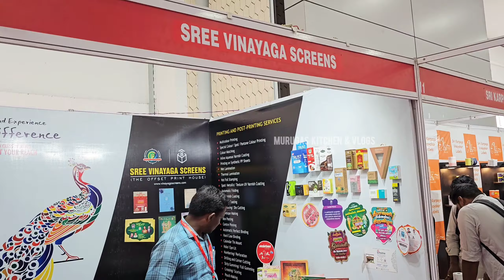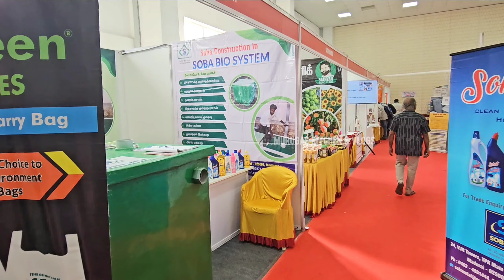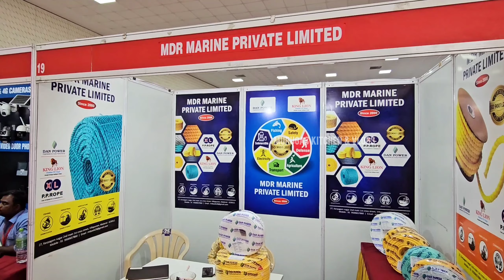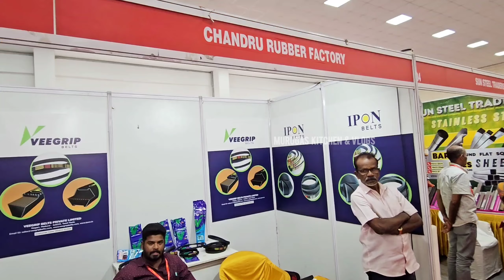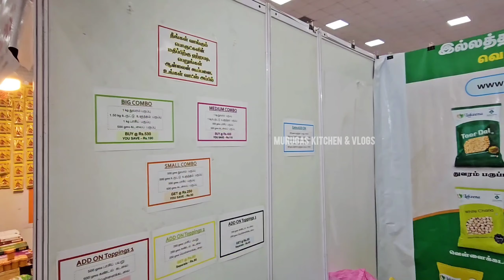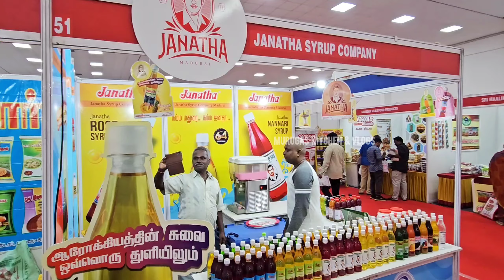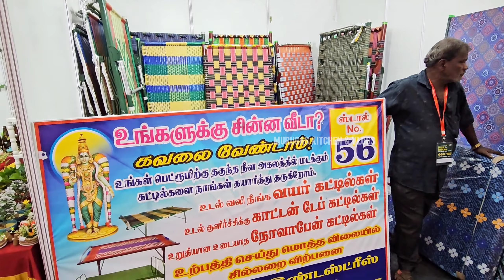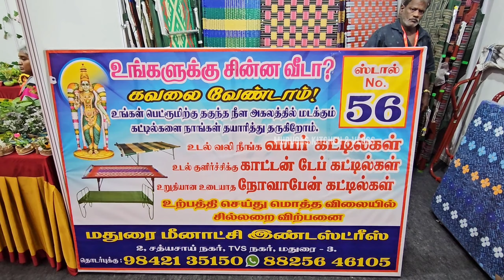மதுரை தமுக்கம் மைதானத்தில் Exhibition ஆரம்பிச்சாச்சு ||Made in Madurai Exhibition 2024